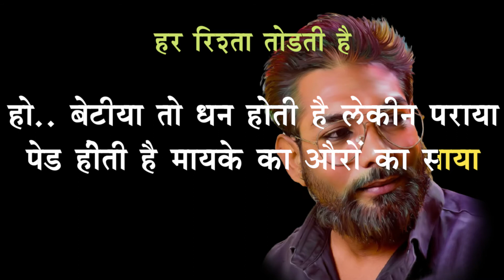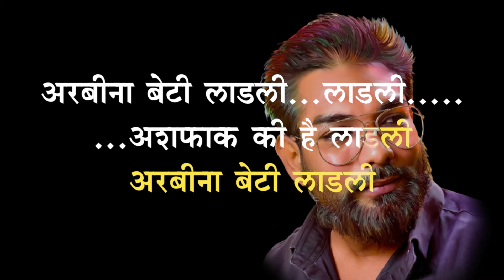Rukhsati baba ke bin phool si (rukhsati) karaoke